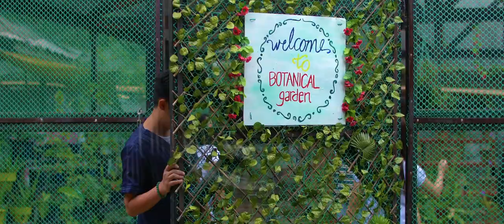WE ARE MMFC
Project: WE ARE MMFC
Client: Mindanao Medical Foundation College
Production Company: Cinedashery East / Midtown Films